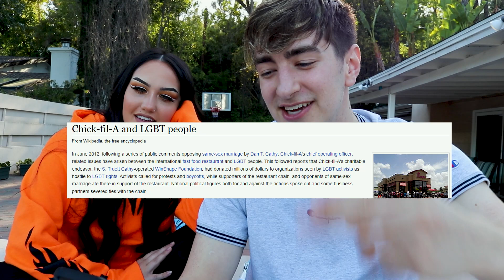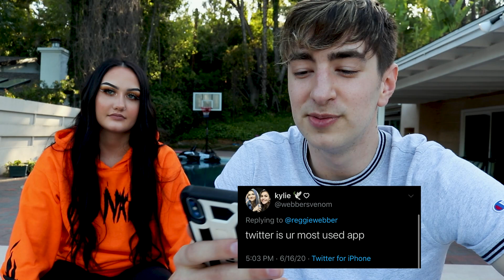i cant believe i admitted this..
Kevin Langue - @KevinLangue

Aryia - @Aryia

Cassie Martin - @CassieMartin34